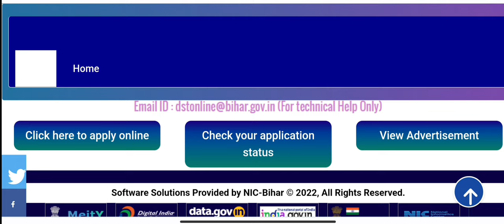BIHAR DEPARTMENT OF SCIENCE AND TECHNOLOGY(DST) &KARYALYA PARICHRIKA RESULTS &MERIT LIST UPDATE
BIHAR DEPARTMENT OF SCIENCE AND TECHNOLOGY(DST) &KARYALYA PARICHRIKA RESULTS &MERIT LIST UPDATE || @bobikumar3643